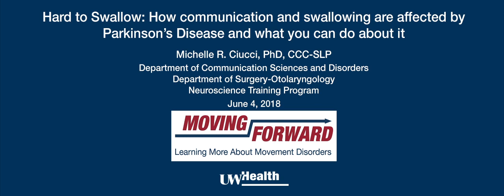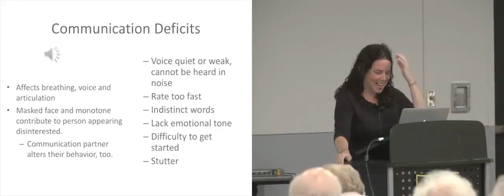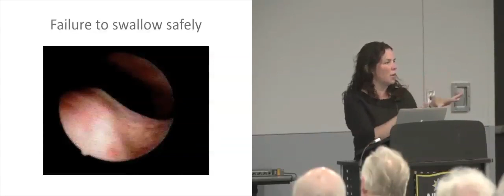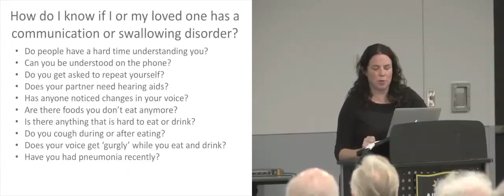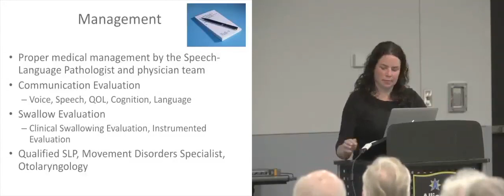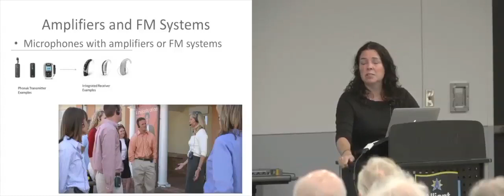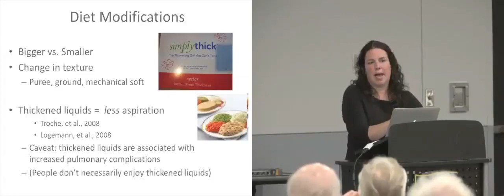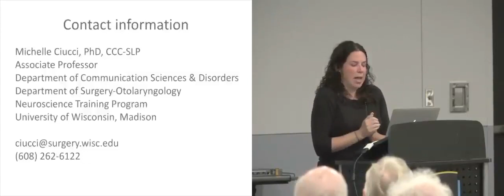Moving Forward: Hard to Swallow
Parkinson's disease can affect communication and swallowing, even in its early stages. Michelle Ciucci, PhD, CCC-SLP, from UW Health explains the issues, helps you understand what to expect and discusses treatment options.